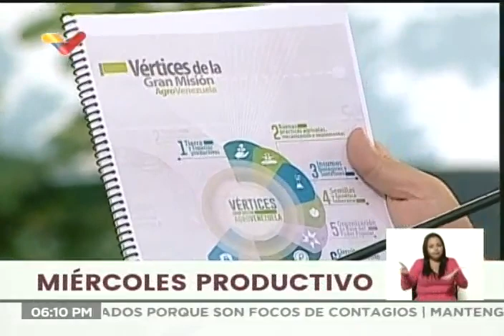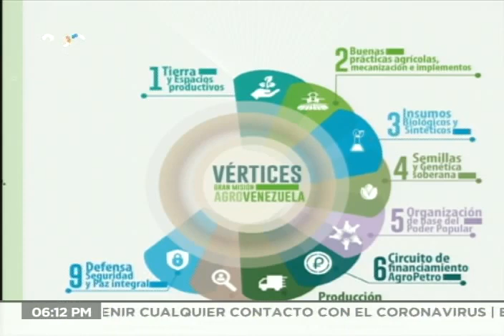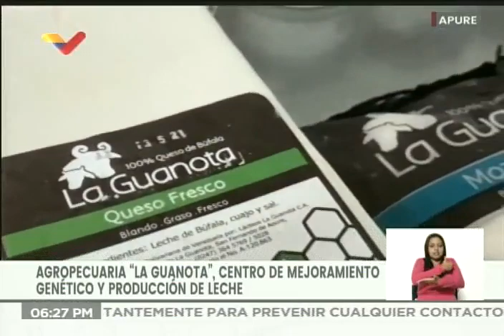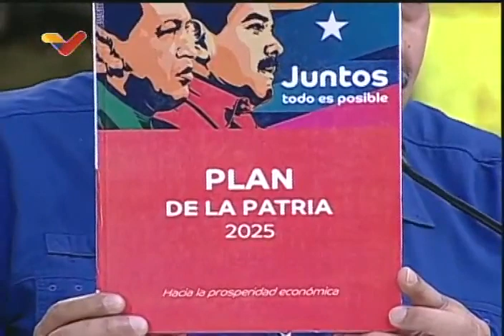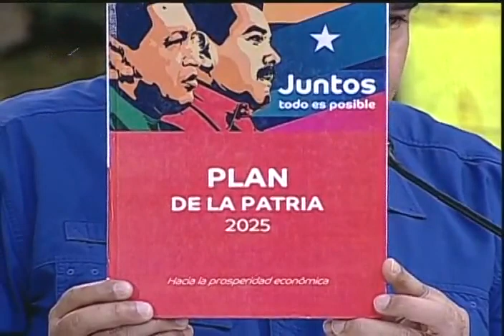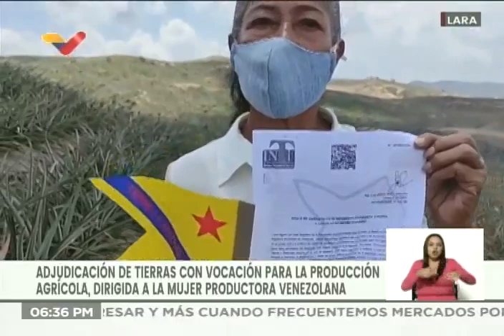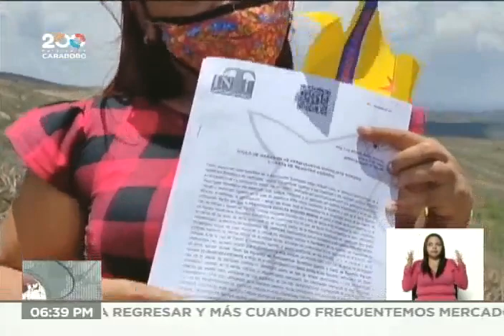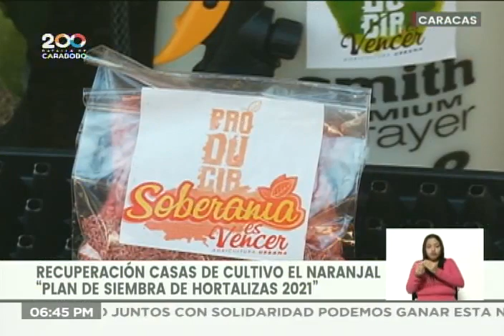Presidente Maduro en Miércoles Productivos, 21 de abril de 2021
Alocución del Presidente de Venezuela, Nicolás Maduro, en Miércoles productivos este 21 de abril de 2021. Transmisión de VTV.

Bitcoin: 16zae5LZZNU7e8wwAKZXSEVo7bP2xZ1KwC

Petros: PFfDUW3cj1WD7cUPYg9MK2EtgG5nUgVzuc